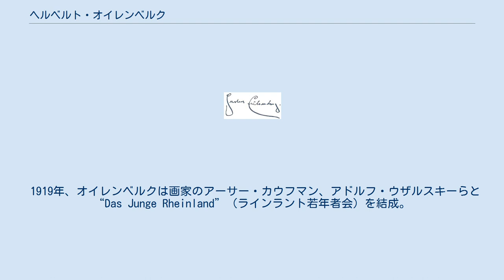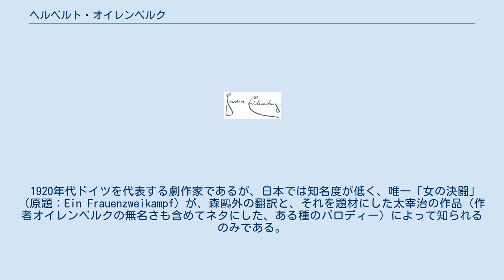ヘルベルト・オイレンベルク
ヘルベルト・オイレンベルク（Herbert Eulenberg、1876年1月25日 - 1949年9月4日）は、ドイツの小説家、劇作家、エッセイスト、詩人。
 数多くの本を出版した出版人としても知られる。
1909年に書いたフリードリヒ・フォン・シラーに関する批評は、当時の文壇に熱い議論をもたらした。
 1920年代には、彼はドイツを代表する劇作家のひとりとなっていた。
文学、音楽、演劇、芸術など多岐にわたる題材を扱った彼の評論は、ドイツ・オーストリアで発行される数多くの新聞や雑誌に掲載された。
 1919年、オイレンベルクは画家のアーサー・カウフマン、アドルフ・ウザルスキーらと “Das Junge Rheinland”（ラインラント若年者会）を結成。
また、1923年にはアメリカ「アインシュタイン以降ドイツ人としては初めて」コロンビア大学で講演を行った。
 1920年代ドイツを代表する劇作家であるが、日本では知名度が低く、唯一「女の決闘」（原題：Ein Frauenzweikampf）が、森鷗外の翻訳と、それを題材にした太宰治の作品（作者オイレンベルクの無名さも含めてネタにした、ある種のパロディー）によって知られるのみである。